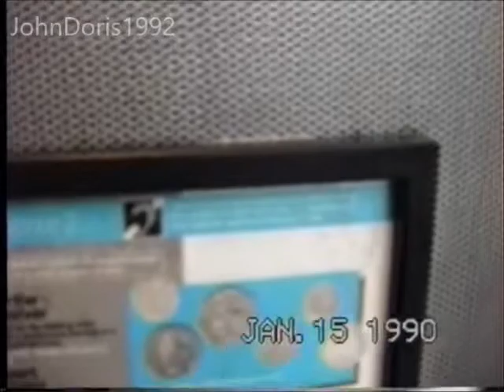Jan 15, 1990 - Walk Through Great Barr - Three wheel Automobile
Copying or re-uploading of video Strictly prohibited and protected under You Tube rules and regulations. Any and all violations will be acted on. Video Owner claims ownership and all rights therein